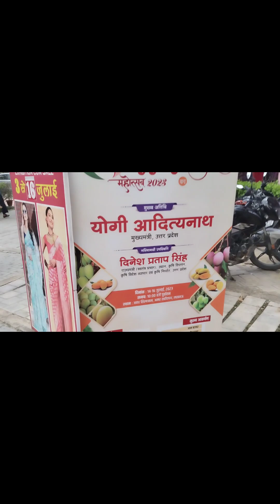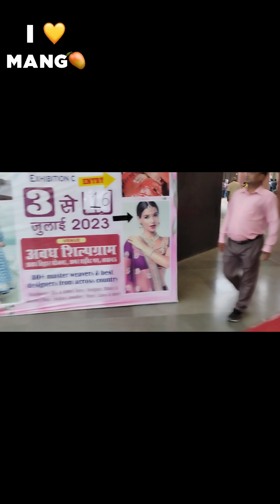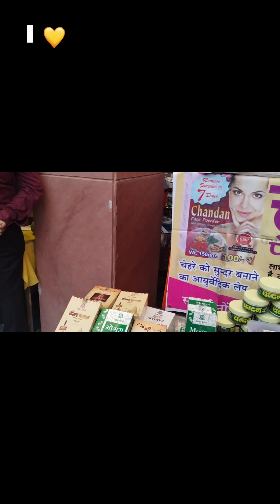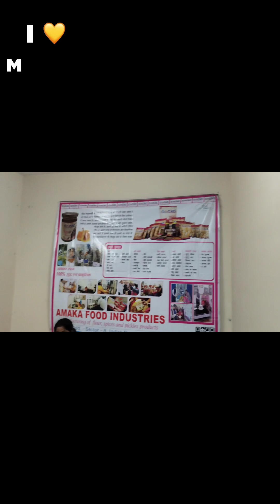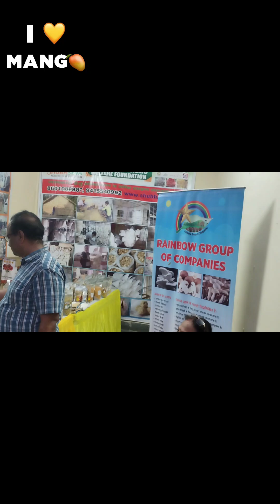Aam Mahotsav🥭|Awadh shilpgram lucknow 2023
'आमों का मेला', एक छत के नीचे मिलेगी देश-विदेश की कई वैरायटी
राजधानी लखनऊ में हर साल की तरह इस बार भी आम महोत्सव शुरू होने जा रहा है. इस बार यह आम महोत्सव तीन दिन का होगा, जिसमें देश के कोने-कोने के आम यहां पर लाए जाएंगे. हर तरह के आम यहां पर लोगों को खाने के लिए मिलेंगे. यहां पर लोग अपने पसंदीदा आम की खरीदारी कर सकते हैं. आपको बता दें कि इस बार आम महोत्सव की शुरुआत 14 जुलाई से हो रही है और यह 16 जुलाई तक चलेगा. हर साल की तरह इस बार भी उम्मीद लगाई जा रही है
इस आम महोत्सव में चौसा, दशहरी, तोतापरी, हापुस, सिंधूरा, बैगनपल्ली, मलगोवा, रत्नागिरी और हिमसागर शामिल किए जाएंगे.  वहीं इन आमों में दशहरी आम मिलने की उम्मीद कम है.
दशहरी आम की नजर आएगी कमी
इस बार आम महोत्सव में मलिहाबाद का मशहूर दशहरी आम कम ही मिलने की उम्मीद है. क्योंकि बारिश और कीड़े लगने की वजह से दशहरी आम का इस बार भारी नुकसान हुआ है. ऐसे में दशहरी कम ही मात्रा में बचे हुए हैं. देखना यह होगा कि इस आम महोत्सव में लोगों को दशहरी आम मिलते हैं या नहीं.
बिहार से लेकर महाराष्ट्र तक के आम
बता दें कि लखनऊ के इस आम महोत्सव में आप एक ही छत के नीचे बिहार, दक्षिणी क्षेत्र और महाराष्ट्र सहित अलग-अलग प्रदेशों के आमों का स्वाद चख सकते हैं. यही नहीं थाईलैंड के 15 से अधिक वैरायटी वाले आम भी इस महोत्सव में उपलब्ध हैं.

थाईलैंड के आमों की खास चर्चा
इस बार लखनऊ आम महोत्सव में थाईलैंड के आमों की खास चर्चा है. ऐसा पहली बार हो रहा है जब थाईलैंड के आम लखनऊ वालों को खासा पसंद आ रहे हैं. बताया जा रहा है थाईलैंड के आम का नाम डॉक माई मैंगो है, जो लखनऊ में पहली बार लाया गया है.
We DON'T HOLD ANY RIGHTS TO THE MUSIC USED IN THIS VIDEO
NOTE: All the content shared in this video is created and managed by owner ie: Braveandbeautiful7, please don't copy anything without permission
If you guys like our content please do share.
If you guys like my content please do by the owner i:e Brave and
Beautiful. Do not copy or use any images, video clip or any content without permission.